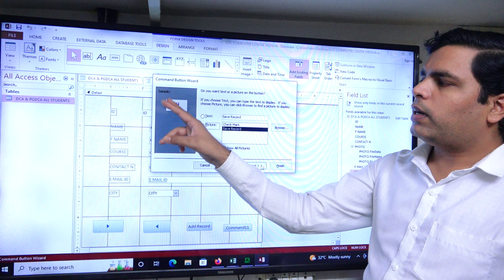MS ACCESS DAY 4 (2)